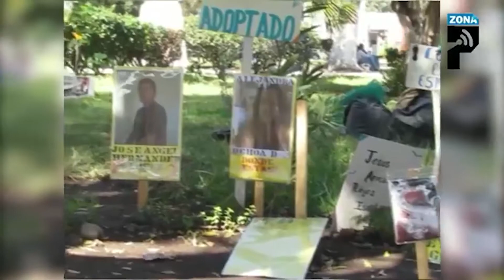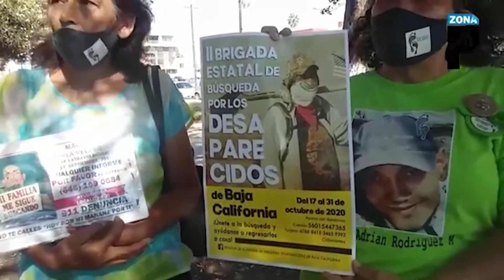Recorrerán Estado buscando familiares